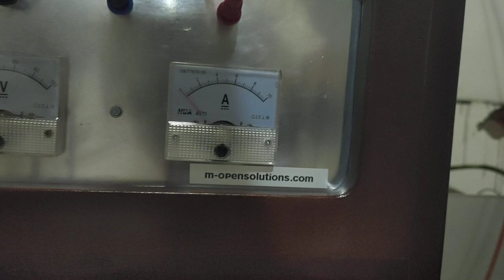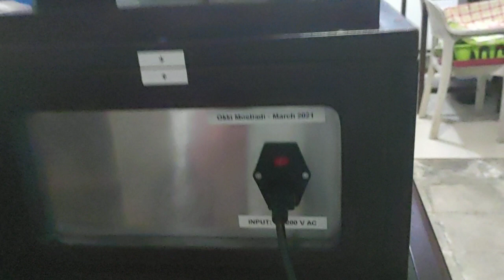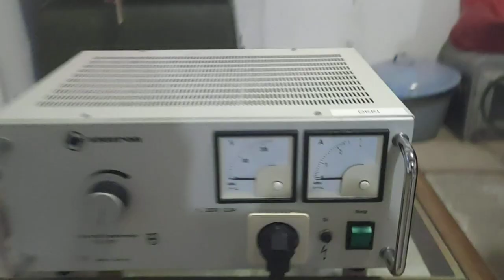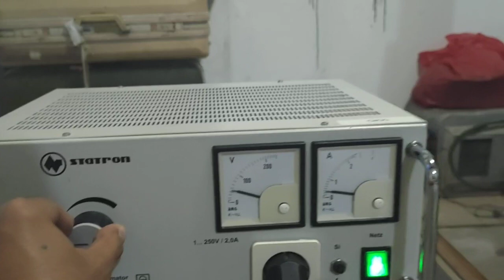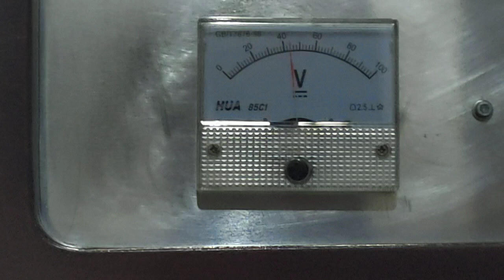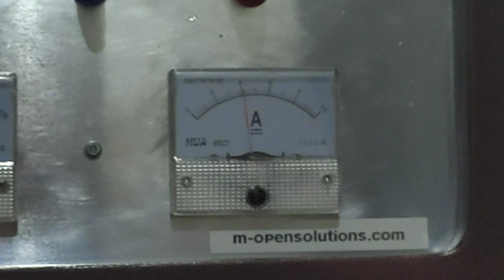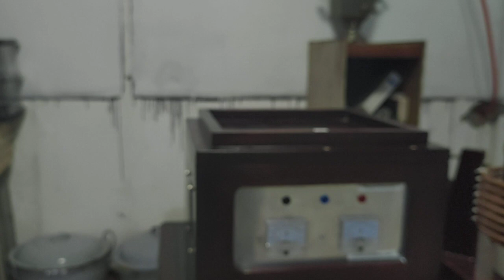Plasma Generator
This is a prototype of Plasma Generator. This device can be used for many different plasma and high voltage research.
My fullname as on my id card: Joko Ari Moelyo Okki